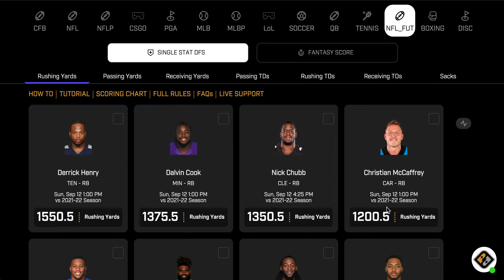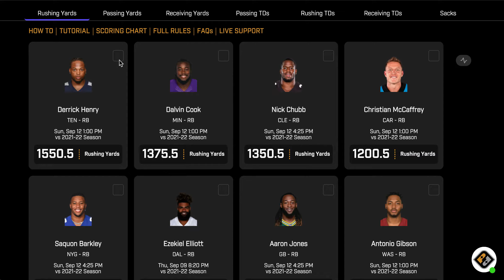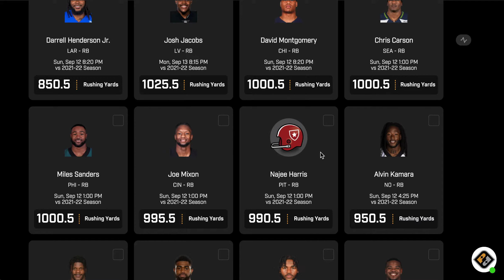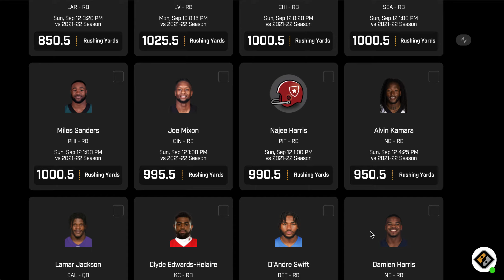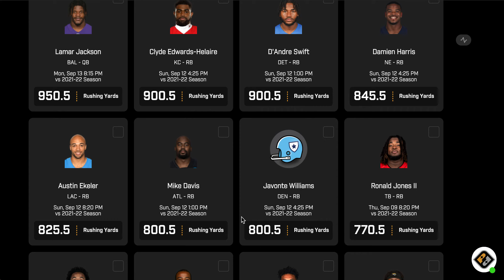2021 NFL PrizePicks Rushing Yards Futures Picks | 2021 NFL RB Prop Bets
Welcome everyone to the HandsDown DFS NFL Season!

Today we are going to be going over some NFL Futures Rushing Yards PrizePicks that we love and some that players that would be best to stay away from!